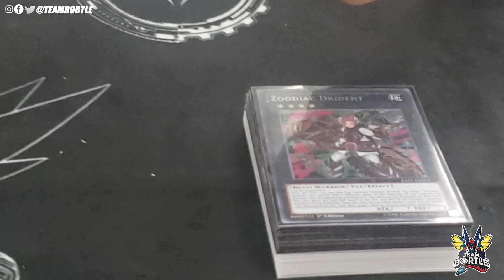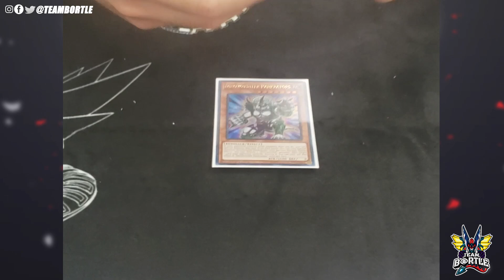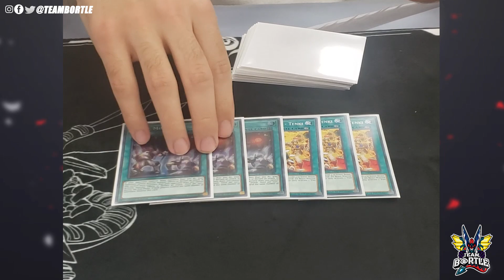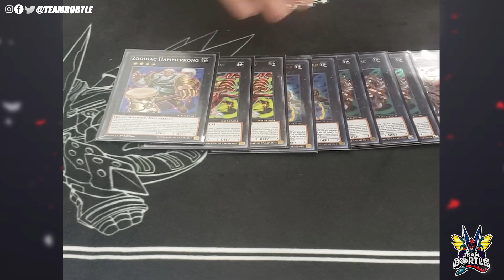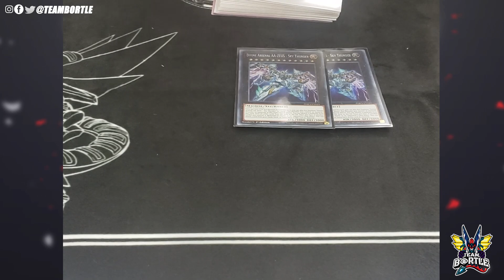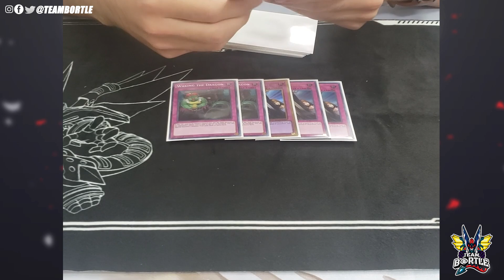Yu-Gi-Oh! Gold Case FINALIST: Blind Second Zoodiac Deck Profile [ft. Dillon Torrez] Post PHRA!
►TEAM BORTLE SWAG
(LIMITED QUANTITIES LEFT ON SHIRTS AND HATS AND PLAYMATS)